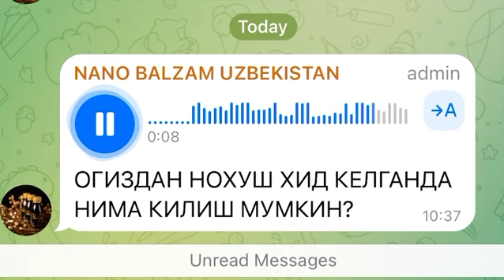ОГИЗДАН НОХУШ ХИД КЕЛГАНДА НИМА КИЛИШ МУМКИН?